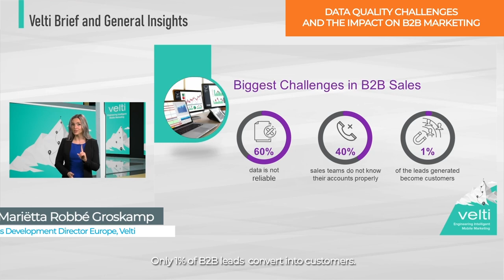Webinar Trailer "Creating B2B Sales Potential via Digital Customer Journeys"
🎥 Get ready for a game-changing webinar experience! Join us for an exclusive journey into the world of B2B sales potential. Discover the power of digital journeys and edutainment solutions with our panel of experts, including Mariëtta Robbé Groskamp and Eser Dinler. Unlock new strategies to captivate your audience, increase sales productivity, and take your B2B sales to unprecedented heights.